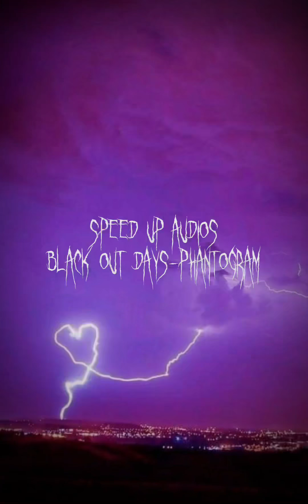Black out days - phantogram (speed up version)